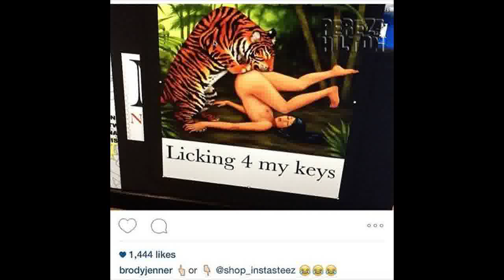Did Brody Jenner Intentionally Throw Shade At Sis Kylie Jenner & Alleged BF Tyga By Posting This NSF